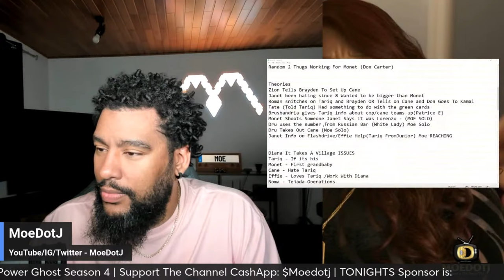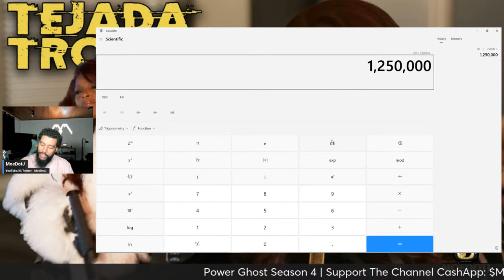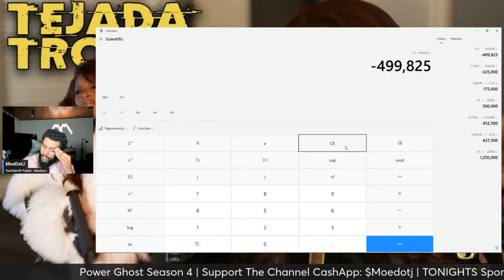Monet In Her Own Way For Survival POWER BOOK II: GHOST